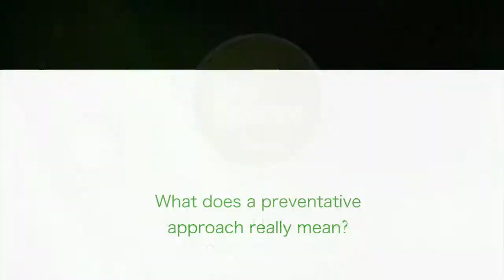Getting the best from Turf Fungicide Tip 03 - Ruth Mann, Head of Research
What does a preventative approach really mean?